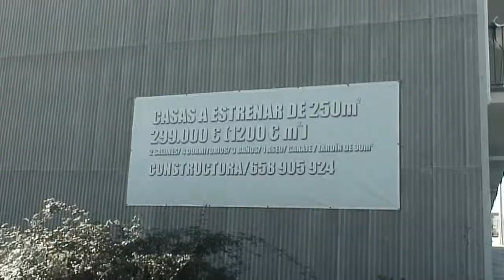Camp de futbol - Sant Pere de Sacarrera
Cartografies audiovisuals a Mediona protagonitzades per la gent gran del municipi: camp de futbol - Sant Pere de Sacarrera (Mediona).